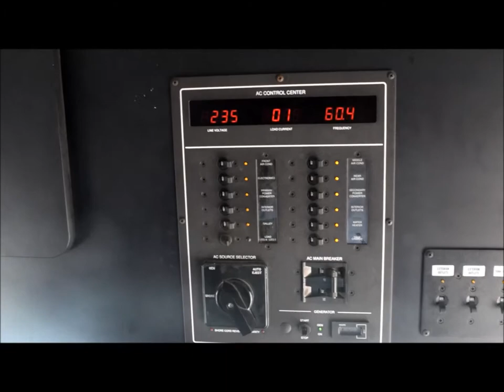1999 International Navistar FH1652 RV for sale | sold at auction April 30, 2015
1999 International Navistar FH1652 RV
33,457 miles on odometer
International 7.3L V8 diesel engine
Automatic transmission
AC control center
AM/FM/cassette
Cruse
Power and heated mirrors
Tilt telescoping steering wheel
Air suspension driver&#039;s seat
Exterior lighting
Power retractable awning
Onan CMQD 12,000 generator
3,731 hours on meter
Diesel engine
Overhauled 100 hours ago

Restroom
Sink
Toilet
Kitchen
Microwave
Sink
Coffee maker
Refrigerator
In-sinkerator
2.5 gallon water heater
Coleman climate control system
42" television
Block heater
35&#039;L x 8&#039;W x 11&#039;8"H
Receiver hitch
254" wheelbase
10R22.5 tires
GVWR 28,000 lbs
19,880 lbs curb weight
1HTMGABP2XA020528

It was located in Rainbow, TX, and we sold it to the highest bidder for $22,000.